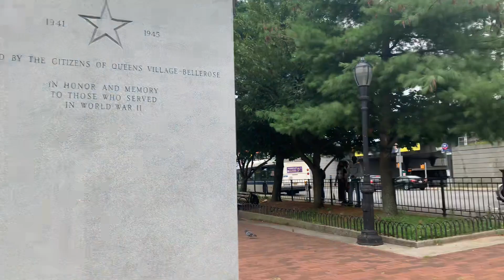August 25, 2023